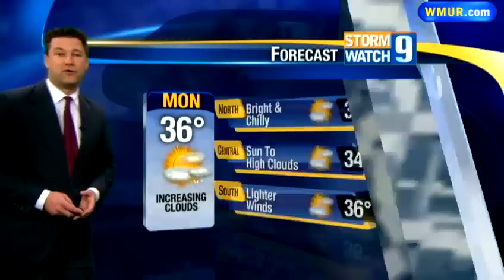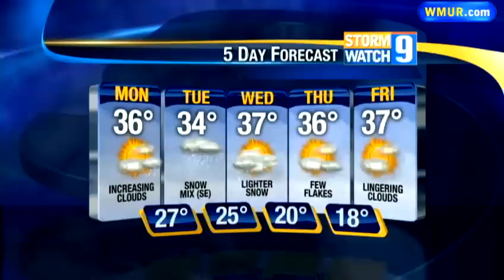Chilly day before snow moves in